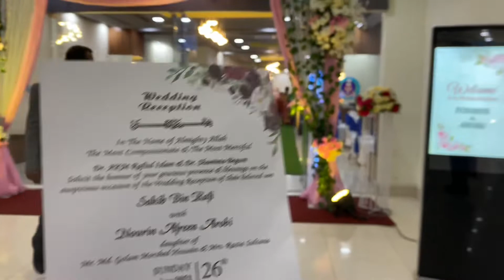অনেকদিন পর বাংলাদেশের একটা বিয়ে খেলাম|Bangladeshi Wedding|বাংলাদেশি বিয়ের অনুষ্ঠানে|বিয়েবাড়ির কাচ্চি